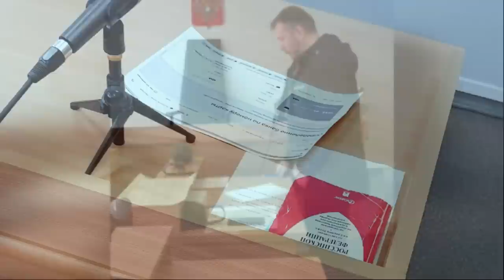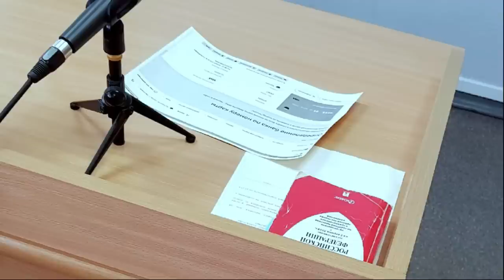СОВКОМБАНК НАПРАВИЛ В СУД ОРИГИНАЛ НЕСУЩЕСТВУЮЩЕГО ДОГОВОРА / СУДЬЯ УЗБАГОИЛАСЬ / Ч.4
Судья Ленинского районного суда г. Мурманска Лобанова Ольга Раисовна узбагоилась... Надолго ли?...

Судебное заседание вновь отложено - ОРИГИНАЛ КРЕДИТНОГО ДОГОВОРА уже в пути!

часть 3 - ПРИСТАВ ВЕДЁТ СЕБЯ неадЫкватно / СУДЬЯ ЗАЩИЩАЕТ СОВКОМБАНК
часть 5 - назначение почерковедческой экспертизы

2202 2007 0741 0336 СБЕРБАНКА

Юридические услуги
WhatsApp, тел.: 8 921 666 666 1